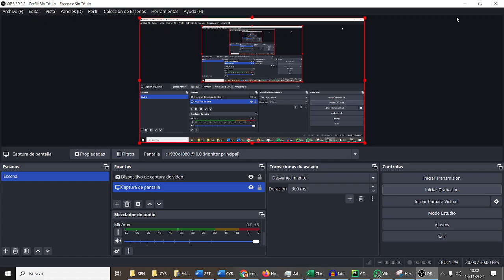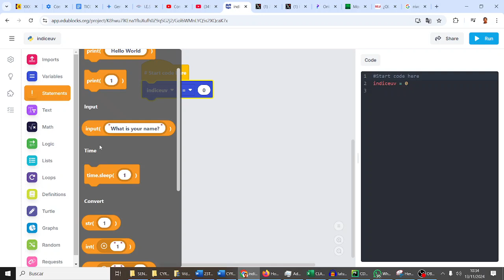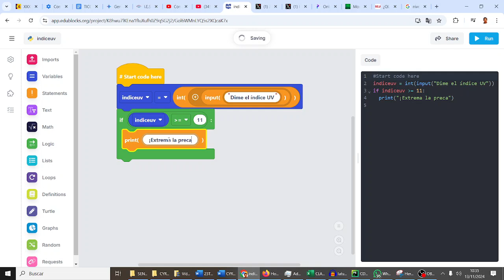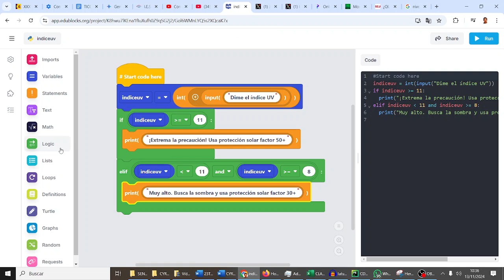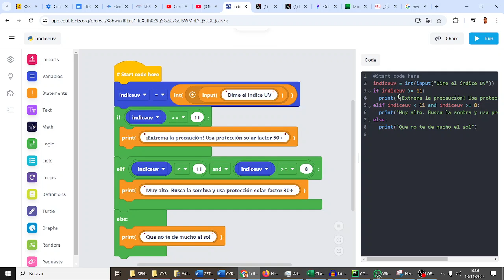Índice UV Condiciones If elif else Flipped Learning Python CYR3ESO Avengers IES Monterroso